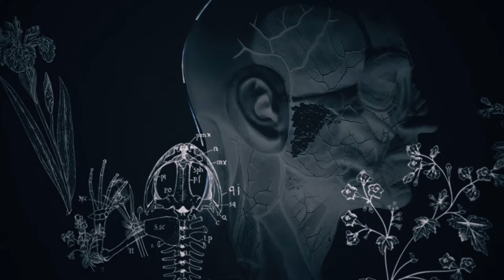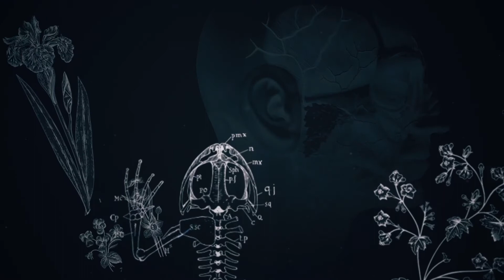Herramientas tecnológicas en las artes:Teatro UNAM